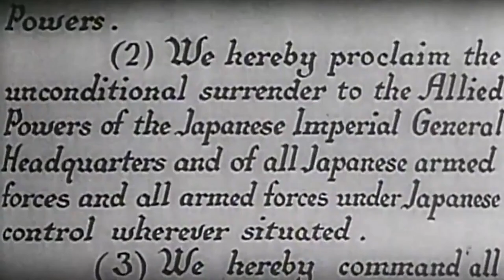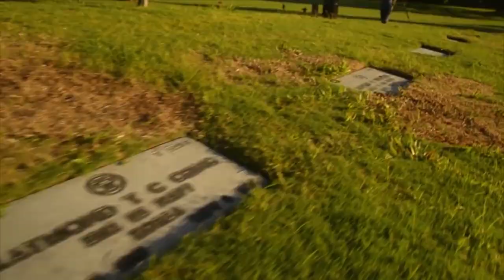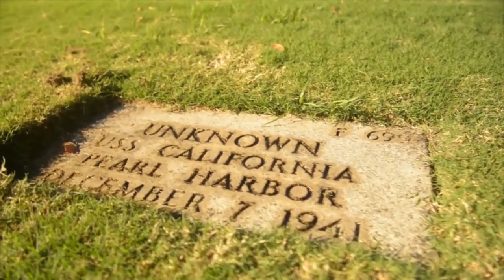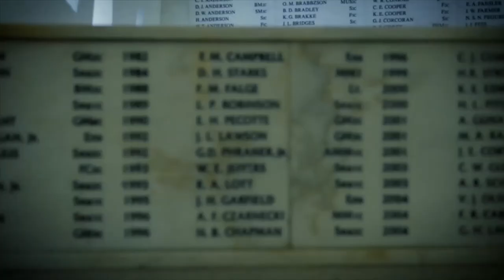National Pearl Harbor Remembrance Day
Japan's December 7, 1941 attack on Pearl Harbor and six other military bases on the Hawaiian island of Oahu precipitated America's entry into World War II, a global conflict. Pearl Harbor endures as a symbol of American resilience and resolve, and the annual commemoration of the attack on Pearl Harbor fosters reflection, remembrance, and understanding.

Honoring the Past
The 76th anniversary of the attack on Pearl Harbor is an opportunity to honor the sacrifice and dedication of our "Greatest Generation" both civilian and military, the endured incredible sacrifices on December 7, 1941, the "date which will live in infamy." It would thrust America into World War II, changing Hawaii and America forever and continues to define their place in the world. The events of that date triggered our resolve as a nation, our can-do attitude and resourcefulness and an unmatched commitment to the defense of freedom.

Inspiring the Future
Understanding past events and their consequences can inspire reverence for an emotional commitment to peaceful solutions to conflict. How do we help future generations chart their way toward peace and prosperity? We can learn from the past. A key focus of the commemoration of the 76th anniversary of the attack on Pearl Harbor will be a brighter future in our relationship with Japan and the celebration of 72 years of peace between us. (Department of Defense video by Master Sgt. Todd Kabalan)